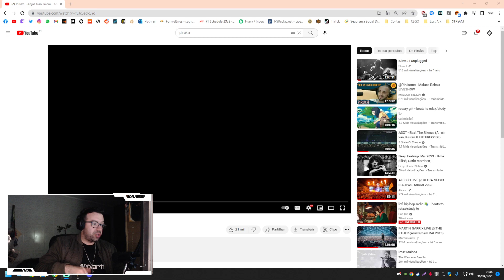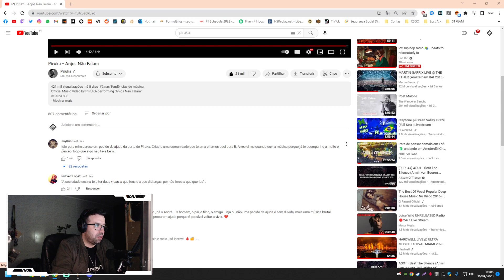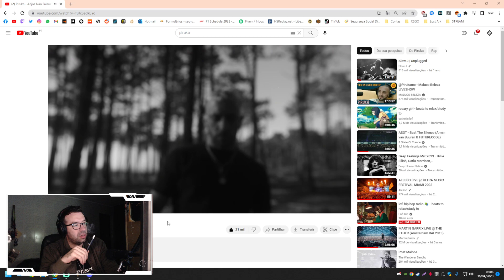😱 REACT #442 - Piruka - Anjos Não Falam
[SOCIAL]